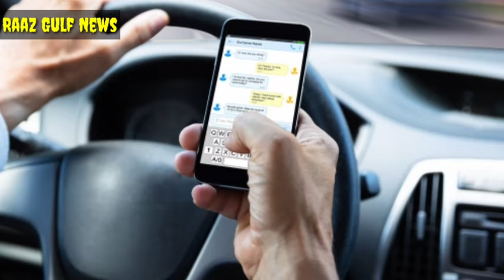Kuwait City Today Alert Moi Big Breaking News Update